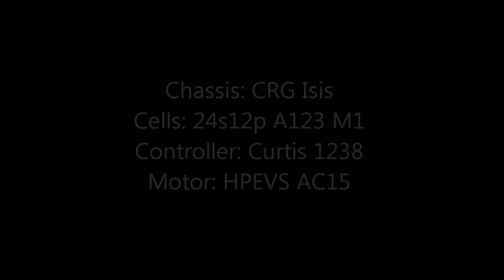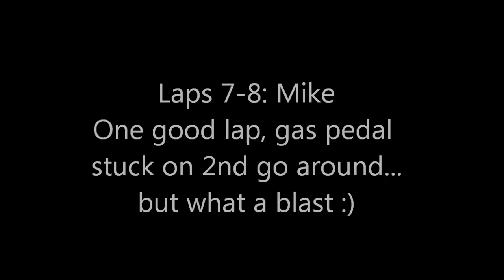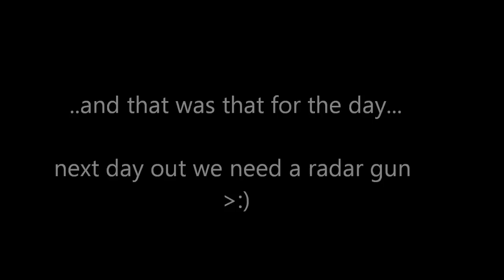GOPRO Helmet Cam: DeWalt Electric Kart at Wohlen Racertrack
Mike, Robert and Rony take the DeWalt 84V electric Kart for a spin in Wohlen.
Filmed with the GOPRO HD